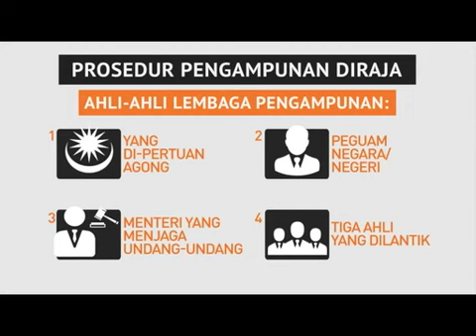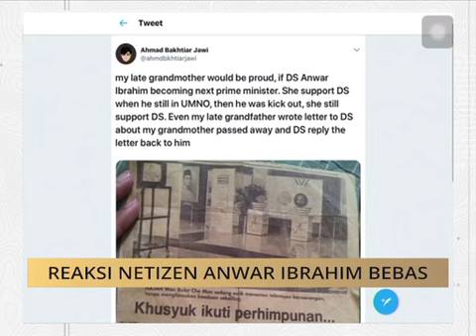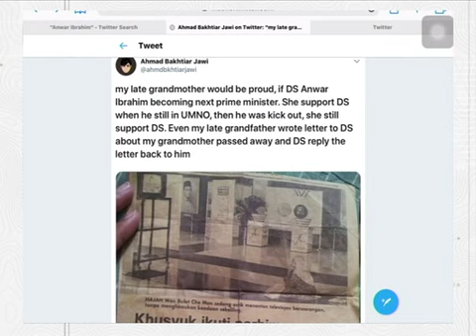MalaysiaBaharu: Anwar Ibrahim bebas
MalaysiaBaharu: Anwar Ibrahim bebas.. Sila klik video untuk berita selanjutnya.